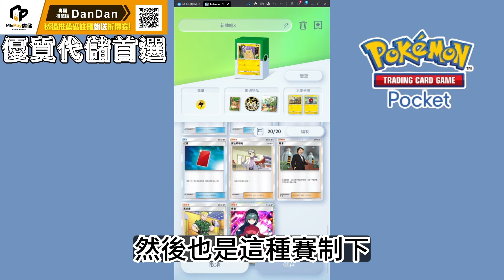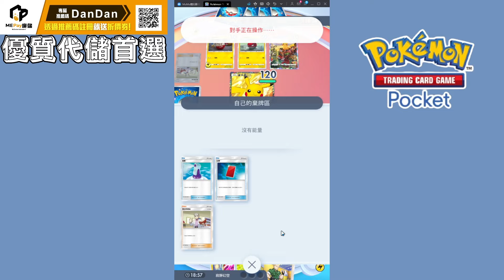【蛋蛋】娛樂向！國外流行的單卡比賽 如果把單卡牌組拿來打實戰會怎樣呢？｜ Pokémon Pocket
從今日起 正式加入魔儲，未來大家想要課各類手遊都能透過我的專屬推薦 獲得各種優惠！